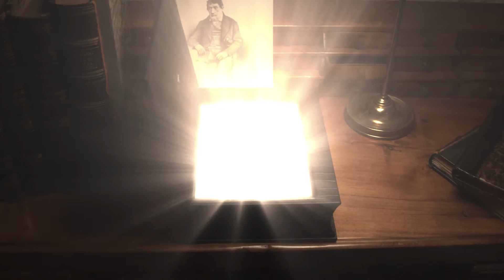Louis Moinet Memoris 200th Anniversary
Memoris 200th Anniversary, the first chronograph-watch in history, where the entire chronograph function has been shifted to the dial.